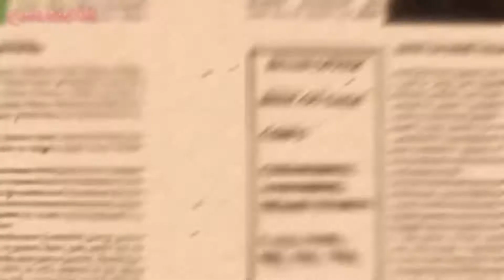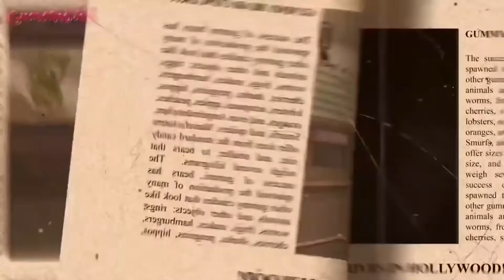粘粘雄 (HALLOWEEN SPECIAL) 🎃 Gummibär 👻 The Gummy Bear Song Mandarin Version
Next Is Vietnamese